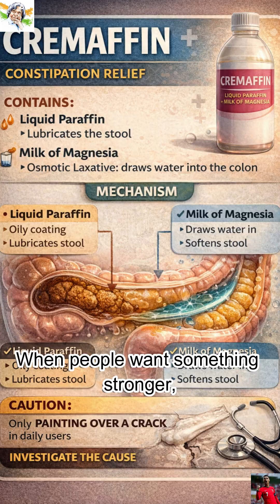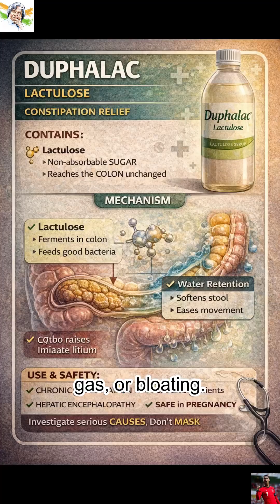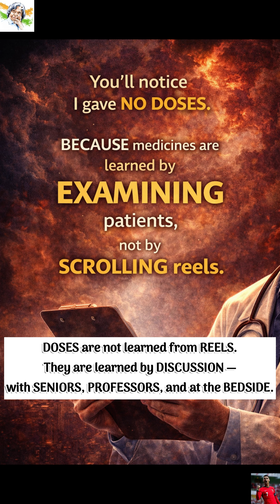Stop Guessing Constipation Syrups | Laxatives Explained for Doctors & Patients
Constipation is often treated casually, but blind self-medication can hide important warning signs, especially in elderly patients.

In this video, we explain commonly used constipation medicines in India and how they work — including lubrication, osmotic action, stimulation, prebiotics, and fiber — without discussing doses.

This video focuses on:
• Understanding constipation beyond “missing one day”
• Why chronic constipation in elderly patients must be evaluated
• How common laxatives work — visually and conceptually
• Why medicines should not be self-prescribed
• The importance of clinical discussion and examination

This content is created for medical students, young doctors, and the general public to promote safe, evidence-based awareness.

Always consult a qualified doctor for diagnosis and treatment.